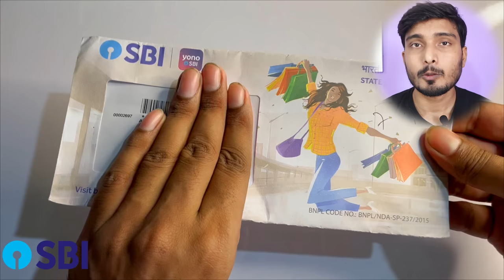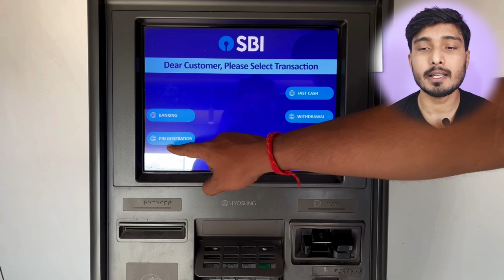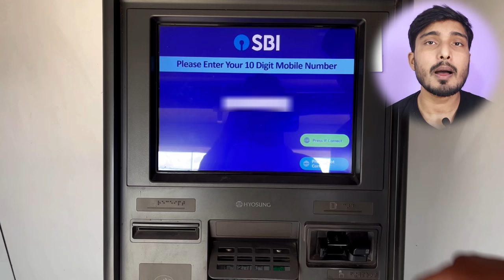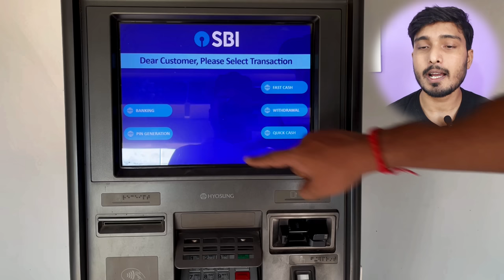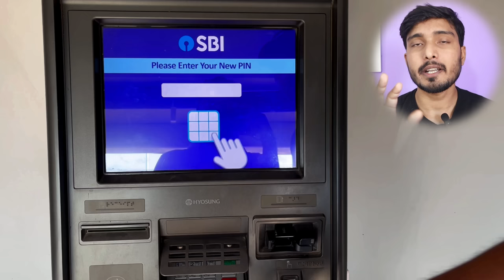SBI ATM PIN Generation | How to generate atm pin sbi | ATM ka pin banaye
Hello Friends!!
SBI ke naye ATM ka PIN kaise banaye | sbi atm pin generation | how to generate atm pin sbi

Es video me state bank atm card ka pin kaise banane ko jayenge agar apane bhi sbi new account open karwaya hai aur sbi ka new atm card aayega to sbi new atm card ka pin generate kaise kare sikhaya gya hai...